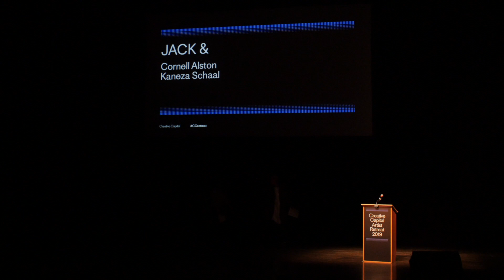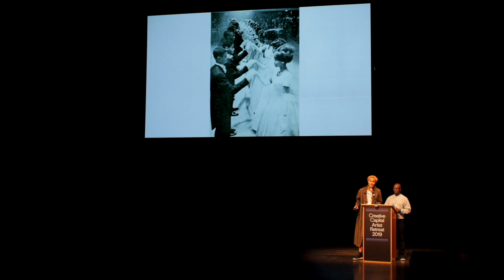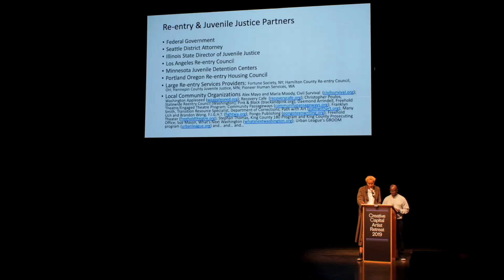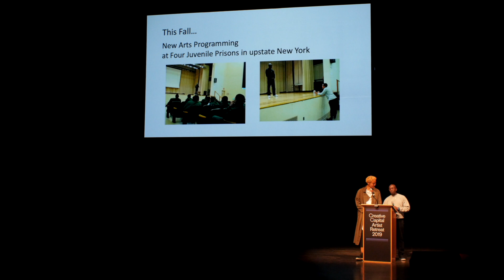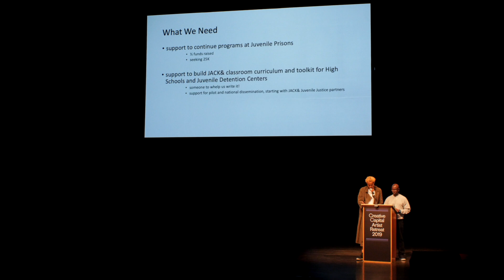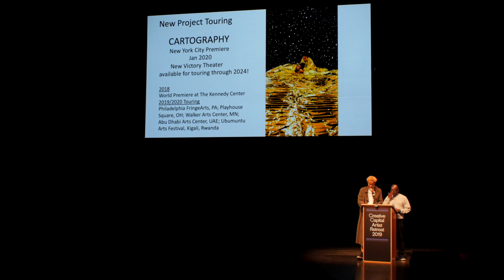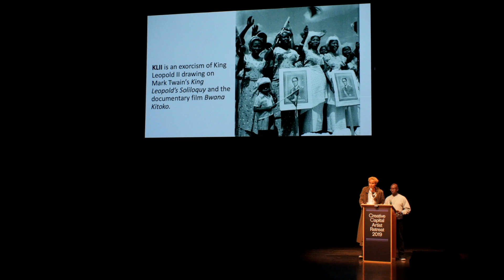Cornell Alston and Kaneza Schaal Present at the 2019 Creative Capital Artist Retreat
JACK & is a multimedia comedy of errors. Using the writings of Psychiatrist R.D. Laing, JACK & is a duet for two actors ensnared in dialogue exchanges that become mental tongue twisters, and draws on infamous comedy duos with artists such as Buster Keaton, Elaine May, and Flip Wilson. A performance of social codes, the production is structured around social trainings from prison re-entry programs to debutante balls.